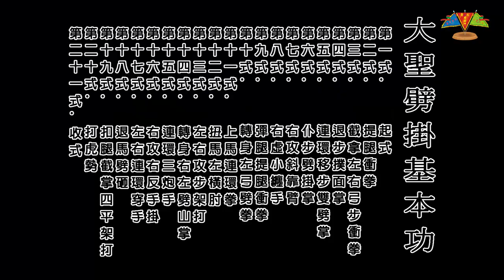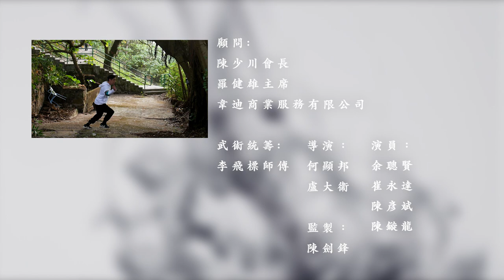大聖劈掛門 -- 基礎篇 -- 第六集（全集）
單元（上）：主要是介紹大聖劈掛門的源流歷史、武術知識；
單元（中）：招式示範和招式口訣；
單元（下）：招式動作標準的詳細解說，另加「健身小貼士」。